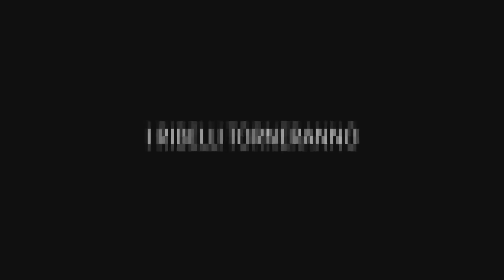LA FINALE - 4° Tappa Campionato Sardo Fuoristrada Estremo "i Ribelli Extreme" - Fuoristradaweb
LA FINALE della 4° Tappa del Campionato Sardo di Fuoristrada Estremo "i Ribelli Extreme" 1° Trofeo Totore Dessolis si è conclusa il 10-11 Novembre a Dorgli, più precisamente all'interno del bellissimo Ecoparco Neulè, dove è possibile prenotare stanze molto suggestive, un'ottima cena. Inoltre l'Ecoparco noleggia kayak ed organizza fantastici tour guidati sia a piedi che in barca nel fiume Cedrino.

Riprese a terra:
Matia Naimoli

GoPro:
Antonello Caratzu

Drone:
Matia Naimoli
Francesco Motzo